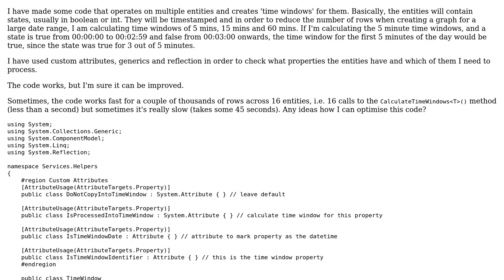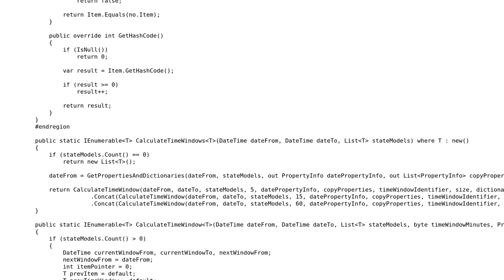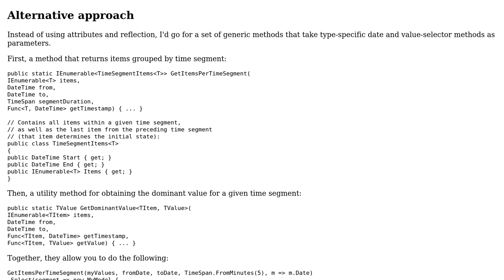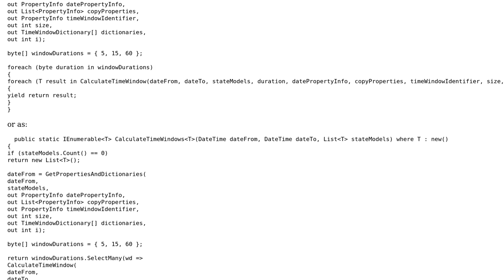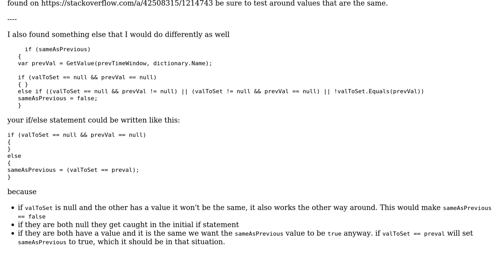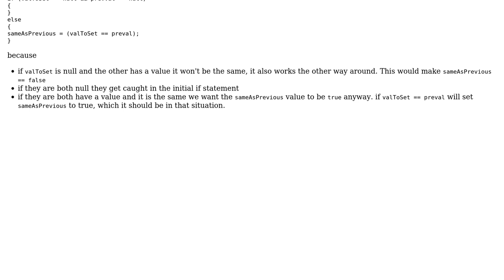Code Review: Calculating time windows for entities (3 Solutions!!)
Code Review: Calculating time windows for entities

With thanks & praise to God, and with thanks to the many people who have made this project possible! | Content (except music & images) licensed under CC BY-SA | Music | Images & others | With thanks to user Pieter Witvoet user Mark Cilia Vincenti user Malachi and the Stack Exchange Network Trademarks are property of their respective owners. You are responsible for your own actions.